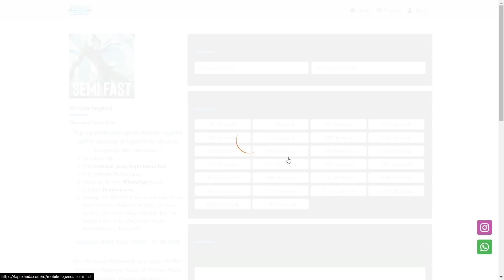PENJELASAN INDONESIA KALAH DI SEA GAMES MOBILE LEGEND 2022 | FULL MATCH INDONESIA vs PHILIPPINES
Halo semuanya. Di video kali ini kita bakal bahas Penjelasan Indonesia Kalah di Sea Games Mobile Legend 2022. Full Match Indonesia vs Phillipines. Tonton sampai habis ya biar paham.